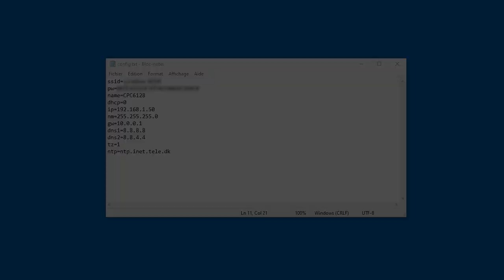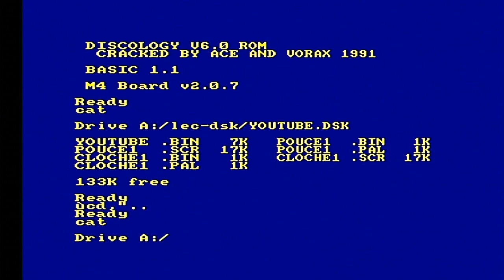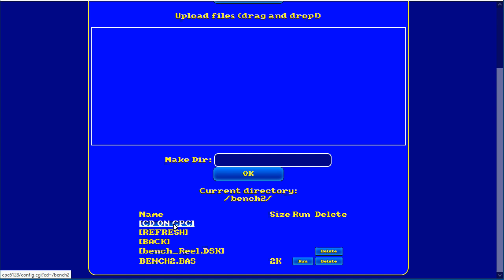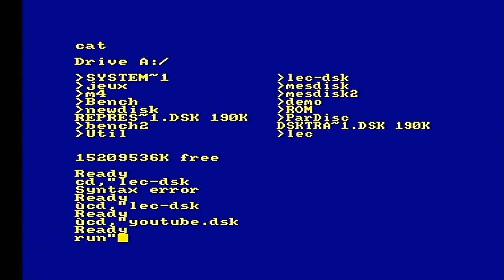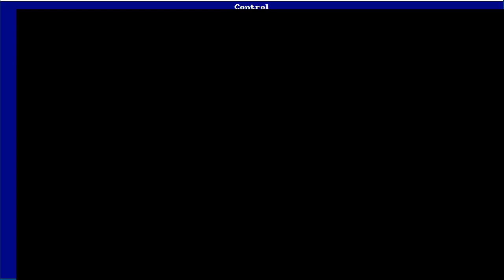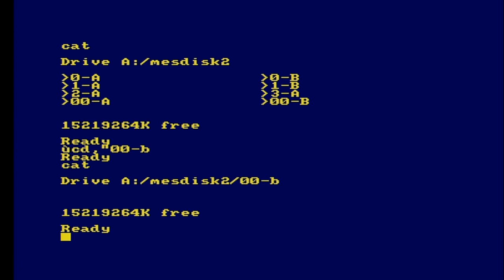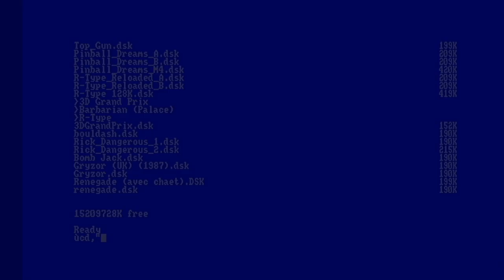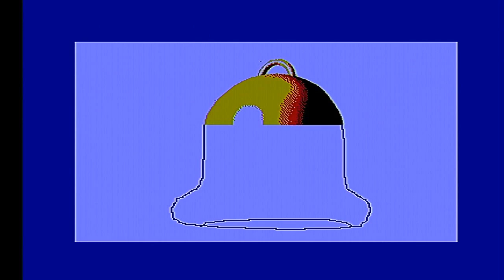CPC 6128 présentation de la carte M4 Board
Sur mon CPC 6128 je vous présente la carte M4, branchement, utilisation.

00:00 M4 board sur un CPC 6128
01:06 Config.txt
01:44 Montage de la M4 dans un boitier
02:31 1ère mise en route
02:43 Fichier sur la carte SD
03:14 Fichier DSK et problème 6128
04:02 Solution problème DSK
05:30 Information connexion Wifi
05:52 Interface WEB partie fichier
07:57 Interface Web partie ROM
08:11 Problème ROM 7 CPC 6128
11:11 SymbOS en Rom
12:44 SymbOS fichier sur carte SD
14:30 Copie disquette sur carte SD
15:47 Interface Web partie Contrôle
16:29 Jeux en DSK
17:43 GetLongName et GetPath
18:20 le CPC se prend pour un Amiga
18:46 Conclusion